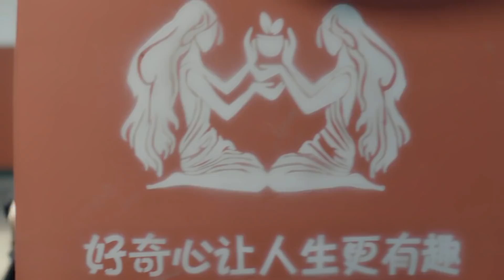【BL】小受被坏人追，霸道攻关键时刻赶来救他！ 🥰同志/同性恋/耽美/男男/爱情/Chinese LGBT/BOYLOVE